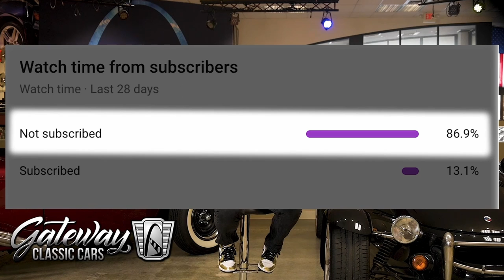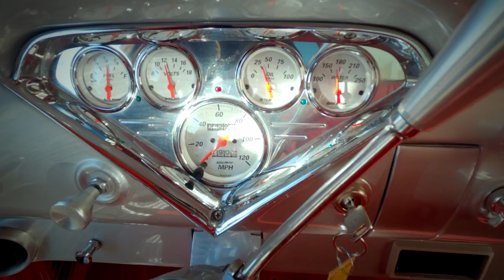1958 Chevrolet Apache Pickup Truck Gateway Classic Cars St. Louis #9235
Gateway Classic Cars of St. Louis is proud to digitally present to you this 1958 Chevy Apache.

This mean lookin flat black monster of a Chevy Apache Fleetside checks all the boxes. From it's 350 CI engine to the creature comforts of power windows and A.C., plus red leather interior with billet styling throughout. It also has a the beautiful wood slat bed sitting on gorgeous Crager wheels. This is truly a nice Fleetside driver. Give us a call today and lets get this rollin into your driveway today!!!

This 1958 Chevrolet Apache is for sale by our St. Louis Showroom and can be seen in great detail including 100+ HD pictures and an HD video For additional information please call our knowledgeable staff at or email us at .